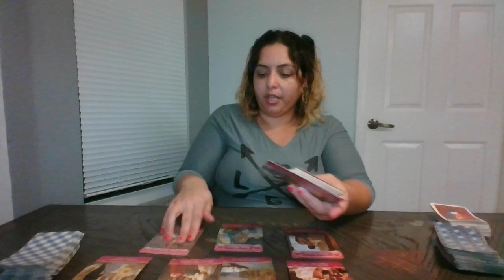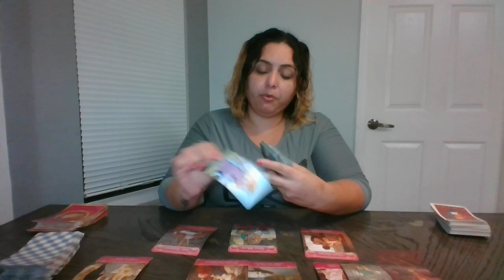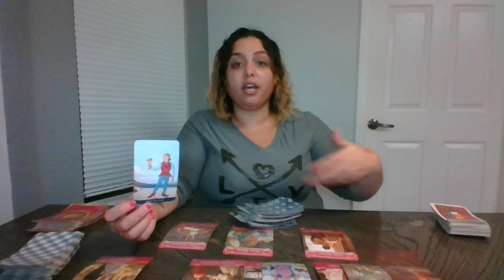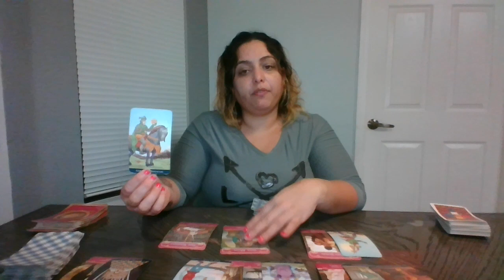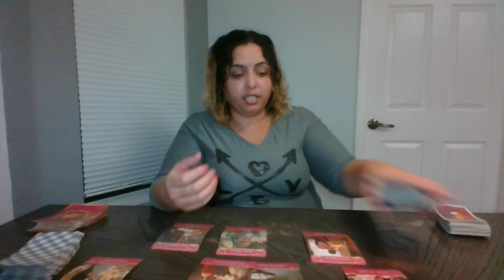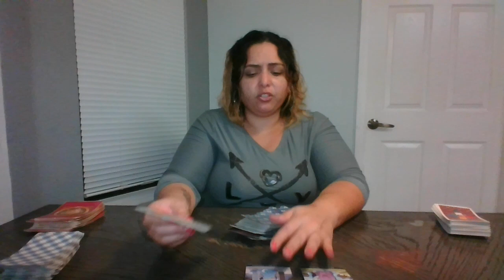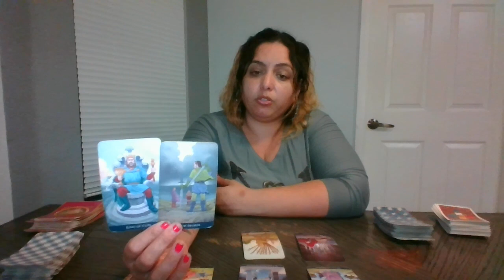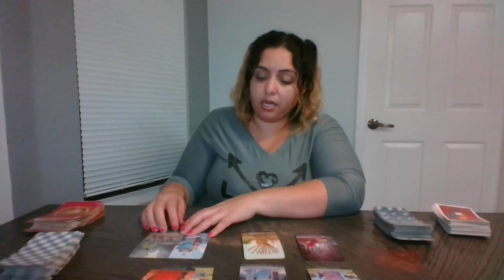Cancer ♋️ || Enero-Amor 💕 || Luchando por salvar la relacción. Alguien se siente agotado.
🎊 Feliz y Propero Año Nuevo!! Que les sobre el amor, salud, amor, abundancia y dinero. Que todos sus sueños se hagan realidad y que logren cumplir sus metas.

Nos vemos en el proximo año!! 💕😁!!!

PARA RESERVAR TU LECTURA PERSONAL | **CERRADAS POR EL MOMENTO, por favor envie un correo electronico a para confirmar que pueda hacerla antes de completar su reservación.

**Todas las lecturas son grabadas, no ofrezco lecturas en vivo o telefónicas por el momento

**No hay lecturas personal gratuitas solo disponible si participa y gana el sorteo. Informacion 👇🏼👇🏼👇🏼

***IMPORTANTE DESCARGO DE RESPONSABILIDAD: Todos los productos y servicios aqui mostrados son ofrecidos para guia, crecimiento espiritual y entretenimiento solamente. Por favor no tome decisiones drásticas basadas en una lectura de Tarot. Consulte con un profesional oara preguntas legales, psychologicas o de salud.

***Todas las lecturas son grabadas. Hasta nuevo aviso no hay disponabilidad de reservar lecturas en vivo, por telefono, o en persona.